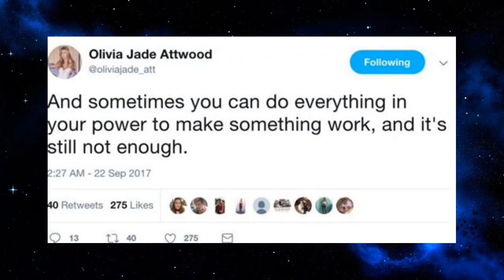Love Island stars Olivia Attwood and Chris Hughes 'had EXPLOSIVE row at club' before cryptic tweet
watch the latest hollywood gossip.
Watch here the latest updates on your favourite celebrities from all the fields like hollywood,wwe,football and cricket etc.All breaking celebrity news with the latest running updates and gossips are telecasted.Your favourite celeb pics and entertainment news along with celeb gossip are added in every of our videos